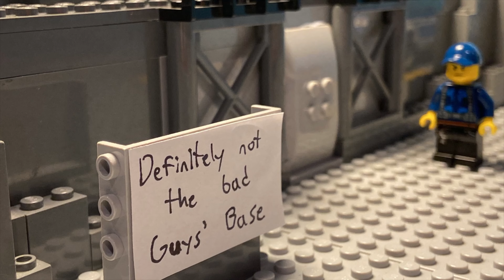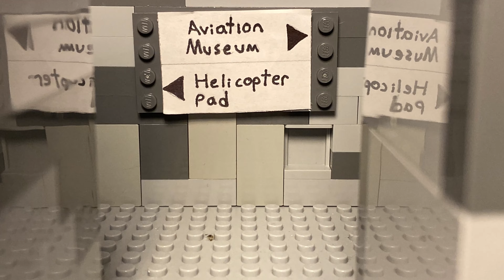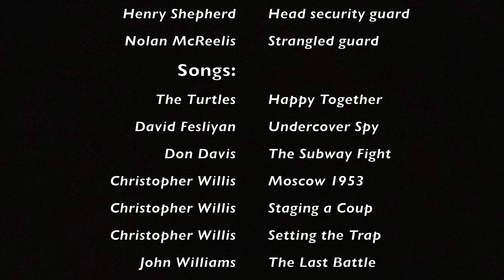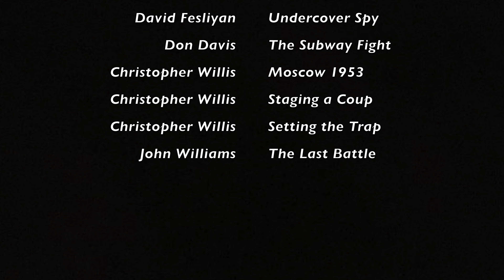The Dogfather: Part II | Lego Stop-Motion Animation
Taken with a dog.

This film was entered into Trinity College School’s third annual film festival, where it won the awards of “Best Film & Judges Choice” and “Best Use of Sound.” Huge thank you to @PhillVlogs for organizing the film fest. He also made an incredible documentary for the festival, and you should totally check out some of the stuff on his channel.

Animated at 15 FPS (4889 frames in total)
Filmed with Stop Motion Studio Pro

Credits at 7:36